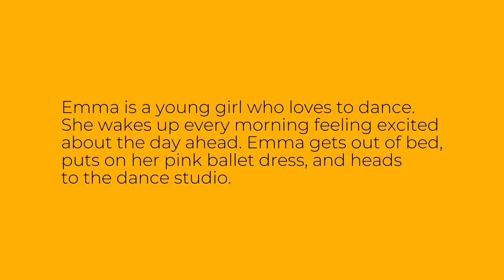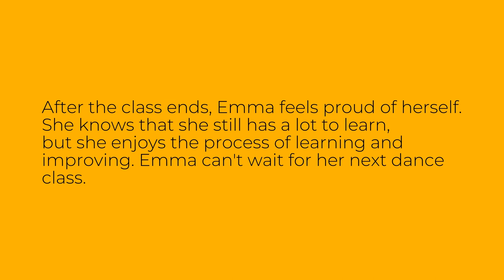Easy English Story: She Likes to Dance - Level A1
This is an easy English story for level A1 learners of English. The story is called "She Likes to Dance". Improve your English reading, listening and vocabulary through this easy audio story.

Bu ingliz tilini A1 darajasida o'rganuvchilar uchun oson inglizcha hikoya. Hikoya "She Likes to Dance" deb nomlangan. Ushbu oson audio hikoya orqali ingliz tilini o'qish, tinglash va so'z boyligingizni yaxshilang.